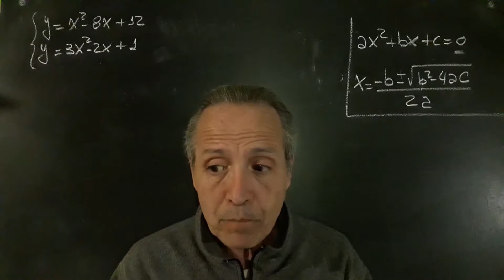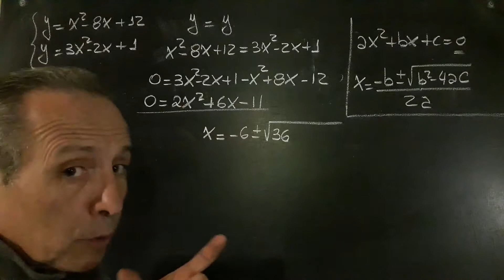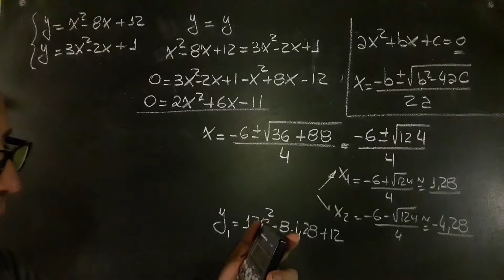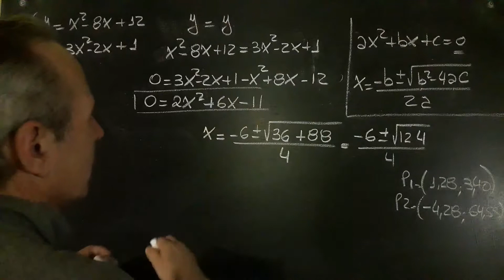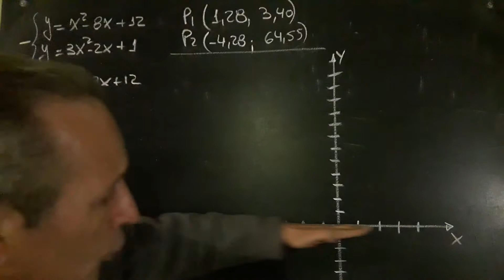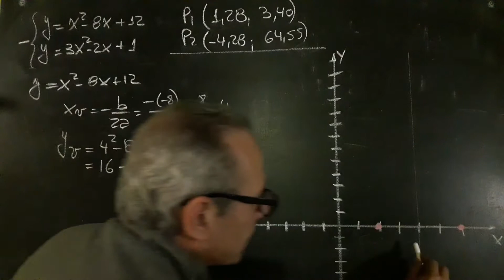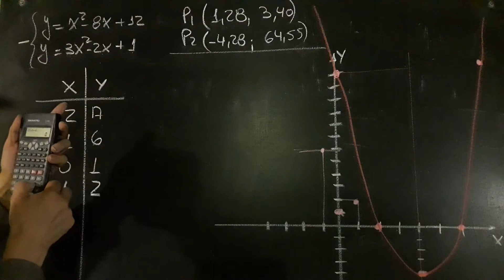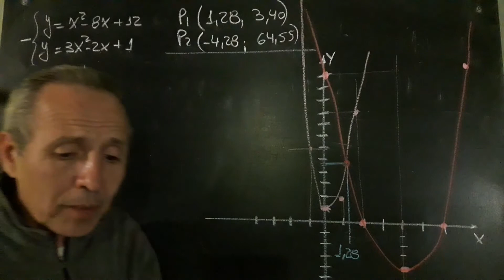Sistema de dos Ecuaciones Cuadráticas